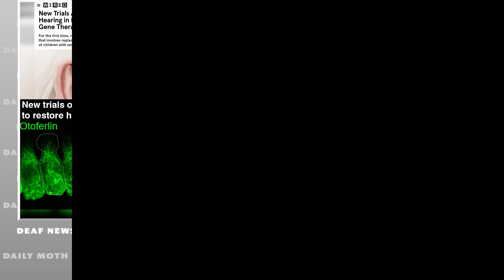New trials on gene therapy to restore hearing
Wired.com reported that two companies have launched clinical trials to see if they can restore hearing to children who have a rare type of genetic deafness.